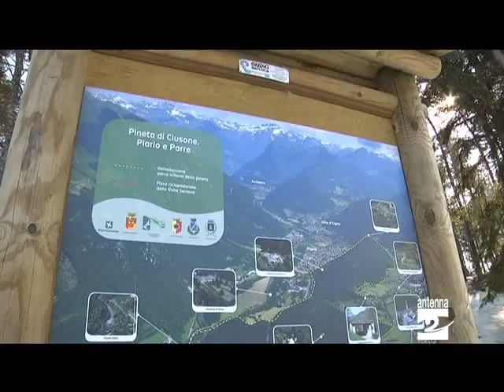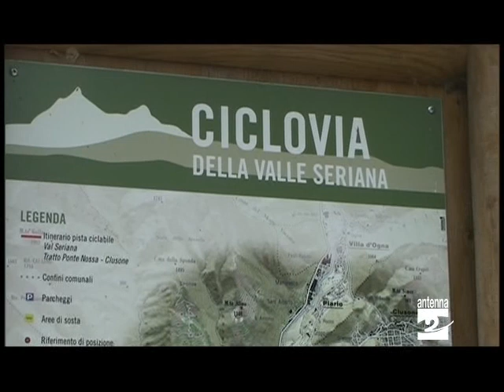Clusone accertamento tributario decide corte dei conti Antenna 2 TV 21022013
Ecco la replica della maggioranza affidata all'assessore al turismo e commercio Lorenzo Balduzzi.